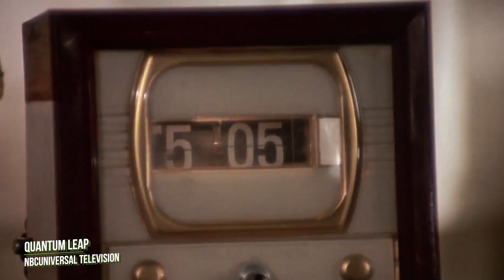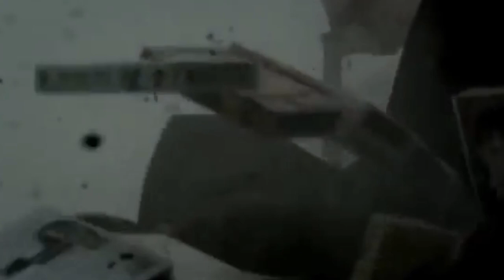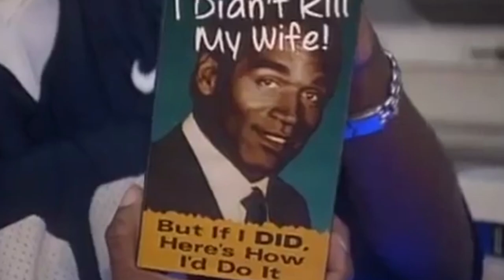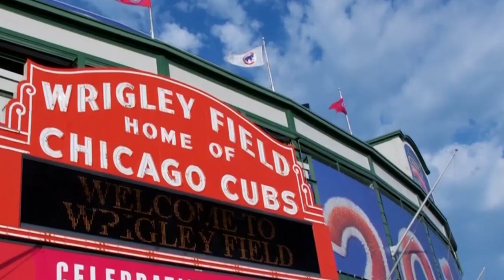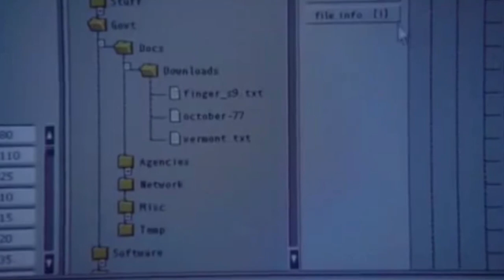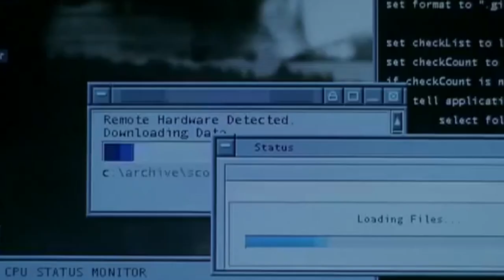These TV Shows Can Predict The Future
The Simpson's Isn't The Only Show To Predict The Future In 2020!

TV shows have often dipped into the future, coming up with weird and wonderful storylines that center on what is in store for us. Sometimes, they’re so wild that we just take it at face value – pure entertainment. But, could we be wrong? In most cases, it’s so far-fetched that it never ends up happening, but on the odd occasion these shows know what’s coming decades in advance. How do they do it? Is it pure luck, or something more mysterious? It’s a scary thought that a simple 30-minute show might know more about the world than we do, but it could be true. Join us as we take a look at 10 Times TV Shows Predicted The Future, Ranked From Coincidence to Psychic. You might be surprised at what we’ve managed to find, so grab the popcorn, stick around and settle in.